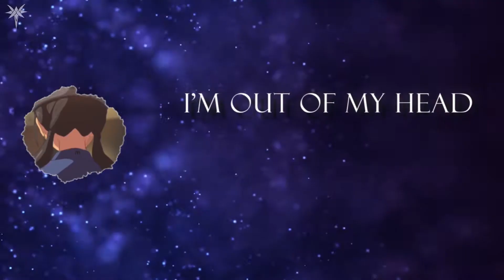Hina Amano (天野陽菜, Amano Hina) [AMV] || In to Your Arms (Short AMV)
Halo !!! Welcome to AYT CHANNEL,

Video from :

Tenki No Ko (Weathering with You )

HAPPY WATCHING !

Thanks for :

God

Jangan lupa bernafas !!!

Don't Forget to breath !!!